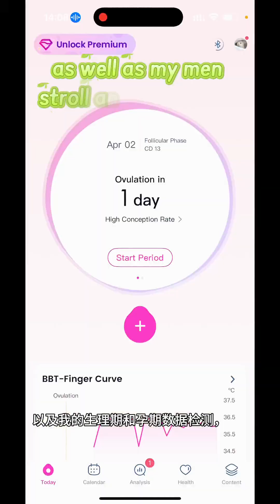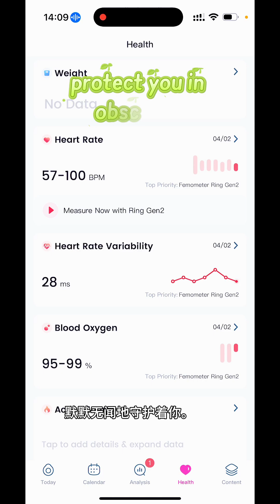Femometer Aegis Ring Test, Smart Ring That Really Understands Women’s Health.